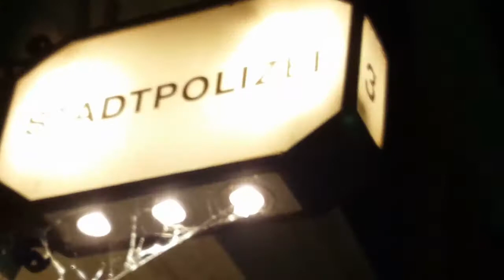Impressionen Badenfahrt 2017 - Grösstes Stadtfest der Schweiz!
Alle 10 Jahren organisiert die Stadt Baden zusammen mit vielen Vereinen diese Kultur- und Partyfest. Die ganze Innenstadt von Baden (Schweiz) wird für den Verkehr abgesperrt, über 120 sehr aufwendig gestaltete Bars und Restaurants zum Teil mit Live-Bands werden in wochenlangem Aufbau in die Altstadt gebaut. Die ganze Arbeit wird von Freiwilligen gemacht. Hunderte von Mann-Stunden.

10 Tage wird gefeiert was das Zeug hält. In diesem _Zeitraum kommen etwas 1,5 Millionen Besucher nach Baden!